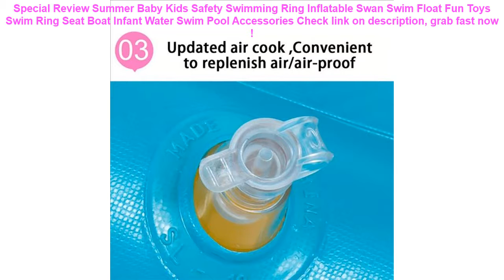Summer Baby Kids Safety Swimming Ring Inflatable Swan Swim Float Fun T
17+ how to buy Summer Baby Kids Safety Swimming Ring Inflatable Swan Swim Float Fun Toys Swim Ring Seat Boat Infant Water Swim Pool Accessories Special Review.

| Discount : 29%

Welcome to my channel, today i want to Reviews about Summer Baby Kids Safety Swimming Ring Inflatable Swan Swim Float Fun Toys Swim Ring Seat Boat Infant Water Swim Pool Accessories

At this time of writing, the Summer Baby Kids Safety Swimming Ring Inflatable Swan Swim Float Fun Toys Swim Ring Seat Boat Infant Water Swim Pool Accessories has garnered 75 customer reviews with rating of 4.6 out of 5 stars. Not a bad score at all as if you round it off, it’s actually a perfect five already. From the looks of that rating, we can say the product is promising mostly because of the following main reasons:

1. Convencient to Use
Many users love the Summer Baby Kids Safety Swimming Ring Inflatable Swan Swim Float Fun Toys Swim Ring Seat Boat Infant Water Swim Pool Accessories for the convenience it brings.

2. Easy to Handle
If you’re a first-time use, you would have no problem with the Summer Baby Kids Safety Swimming Ring Inflatable Swan Swim Float Fun Toys Swim Ring Seat Boat Infant Water Swim Pool Accessories because it’s fairly elementary in usage.

3. Real Value for Money
All the benefits people are now enjoying from the Summer Baby Kids Safety Swimming Ring Inflatable Swan Swim Float Fun Toys Swim Ring Seat Boat Infant Water Swim Pool Accessories at the current price its being sold both online and in stores makes it a really sweet deal that just doesn’t get any better.
12V 100W Car Rechargable Pump Electric Inflatable Air Pump For Kayak Boat Swimming Pool Air Cushions Ball Auto Portable Blower =

Waterproof Bike Saddle Bag Mini Mountain Bike Pouchs Bicycle Back Seat Tail Package Outdoor Cycling Nylon Storage Bike Bag =

Baby Swimming Ring Seat Toddler Children Circle Kids Bathing Inflatable Ring Toys Baby Pool Float Outdoor Swim Accessories =

200 Pcs/bag Plastic Ocean Ball Eco-Friendly Colorful Ball Pits Funny Baby Kid Swim Soft Toy Water Pool Ocean Wave Ball Dia 5.5cm =

Swimming Pool Foam Filter Intex Type A Sponge Reusable Washable Biofoam Filters Clean Water Foam Cartridge Pool Accessories Tool =
41cm Colorful Baby Kids Learning Inflatable Beach Pool Play Ball Swimming Pool Children PVC Plastic Educational Soft Water Toys =
Mother Child Inflatable Ring Swimming Circle Baby Float Double Swimming Pool Accessories Inflatable Wheels Swimtrainer Circles =
NEWBOLER Bicycle Triangle Bag Bike Frame Front Tube Bag Waterproof Cycling Bag Battery Pannier Packing Pouch Accessories No Lip =
6" Shockproof Sleeve Kindle Paperwhite 2 3 Case Kindle 8 Case Voyage Ebook Cover Pocketbook Pouch Case for Amazon Kindle 6 inch =
Solid No Inflatable Safety For accessories Baby Swimming Ring floating Floats Swimming Pool Toy Bathtub Pools Swim Trainer =